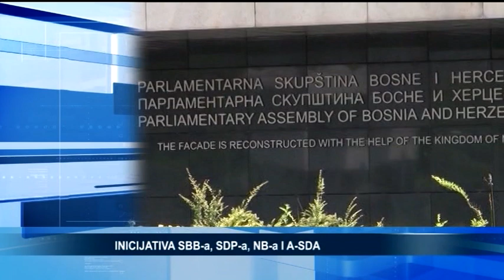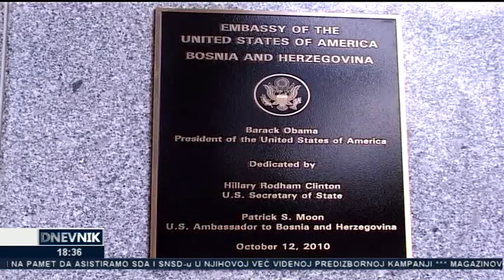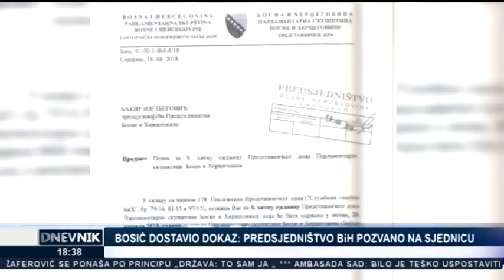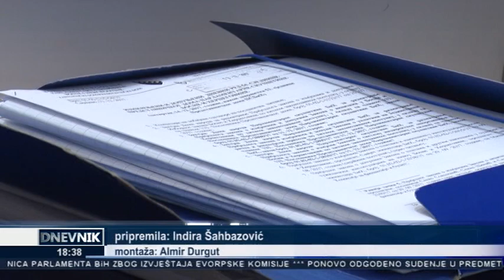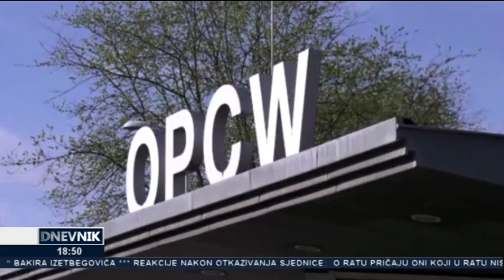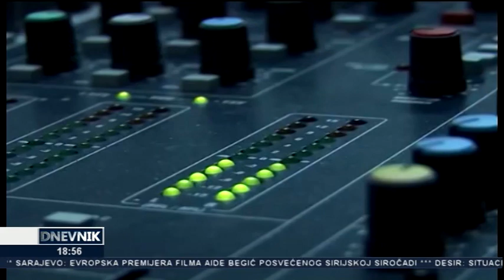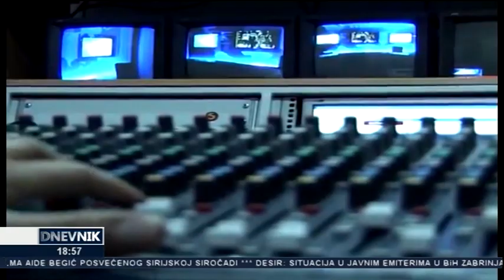Dnevnik TV Alfa (20.04.2018.)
Iz sadržaja "Dnevnika":
- Parlamentarci odbili učestvovati u društveno nebitnoj sjednici PSBiH
- Za naredni utorak sazvana hitna sjednica o Izvještaju EK
- Dragan Lukač zanemario zakon, na potezu Tužilaštvo BiH
- Srbija zabranila okupljanje Šešeljevih radikala u Hrtkovcima 6. maja
- AKOP: Omogućiti svim građanima praćenje važnih sportskih događaja